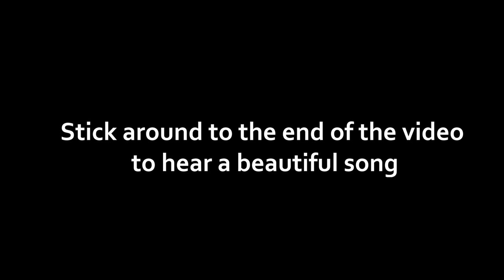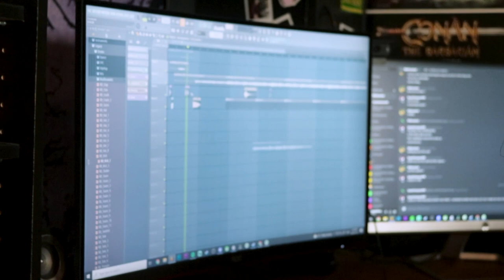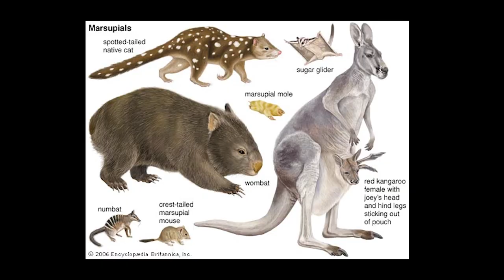How to make a song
A tutorial video on how to create your own epic masterpiece of a song.
Featuring the track "I'm in love with the Capybara"